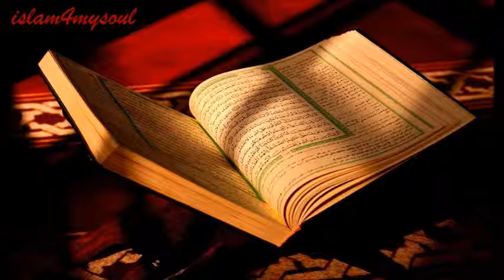الشيخ سعود الشريم سورة البلد 090 Quran Saud Al-Shuraim surah al balad